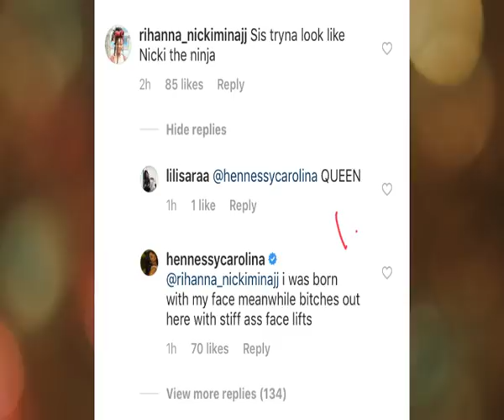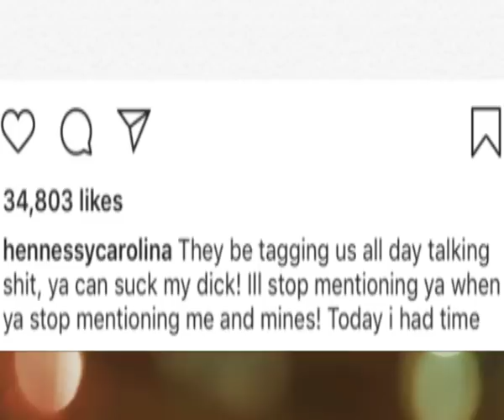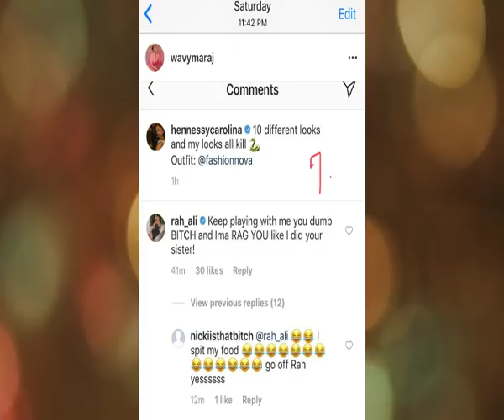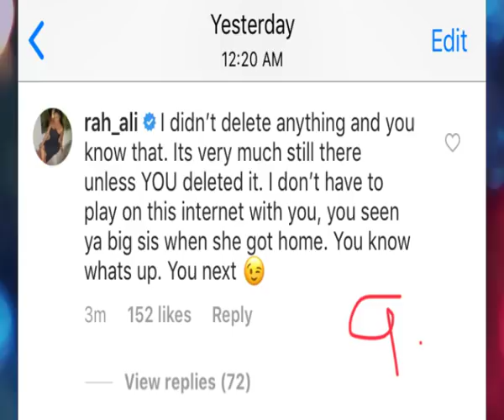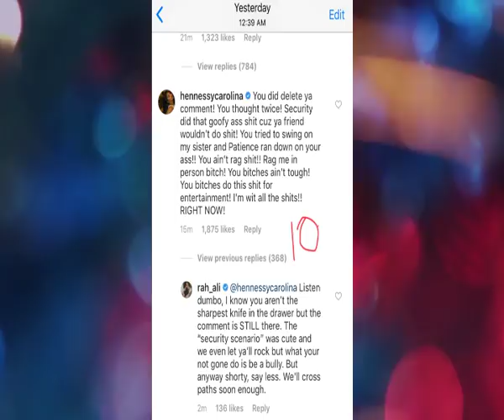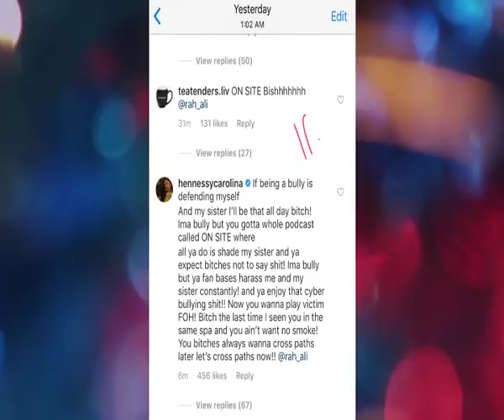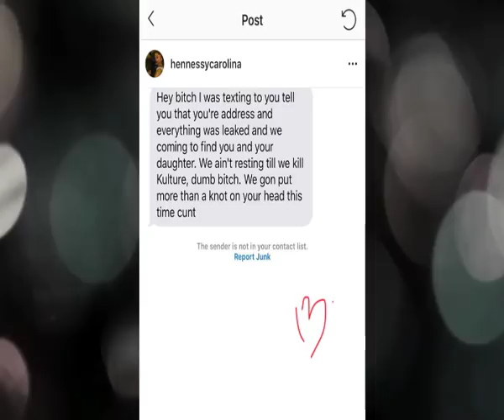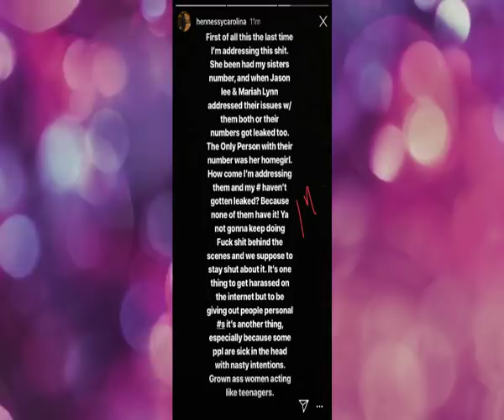Rah-Ali VS. Hennessy! They startes ALL OF THE DRAMA between Nicki and Cardi yesterday...TBH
Chile, they started ALL the drama yesterday!